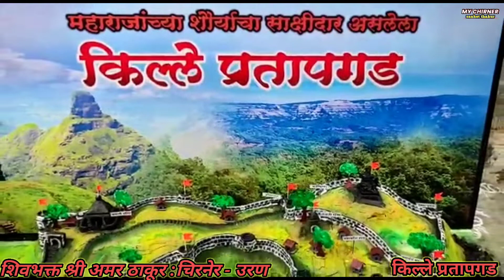किल्ले प्रतापगड | हिंदवी स्वराज्य मधील छत्रपती शिवाजी महाराजांच्या पराक्रमाचा साक्षीदार असा किल्ला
हिंदवी स्वराज्य मधील छत्रपती शिवाजी महाराजांच्या पराक्रमाचा साक्षीदार असलेल्या *किल्ले प्रतापगड* चा देखावा दिवाळी निम्मित शिभक्त श्री अमर ठाकूर चिरनेर उरण यांनी साकारला. इतिहासाच्या आठवणीना उजाळा दिल्या बद्दल हार्दिक शुभेच्छा.